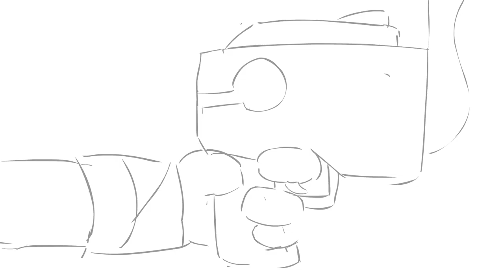a long night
hey, if you haven't finished season 1 of final space please dont watch this until then! this contains heavy spoilers for the entire season and i wouldn't want to ruin that for you.

this was for a contest in the official final space server, its theme was angst :)

song: when the night is long - shelby merry

my main tumblr ((warning, i change my url a lot))